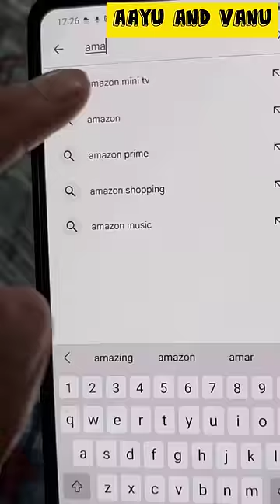Mini Vlog 320 - Mumma Ke Bas Two Minutes ✌️🤩🤣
With lots of love from Aayu and Vanu.